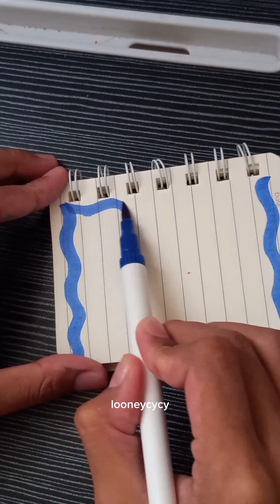journaling book 🝮 with coloring pen and sticker ᪥ [ Looneycycy ]